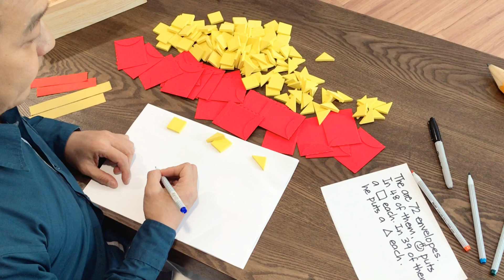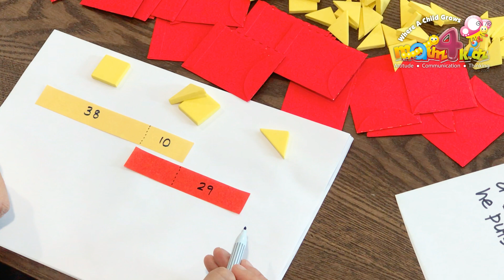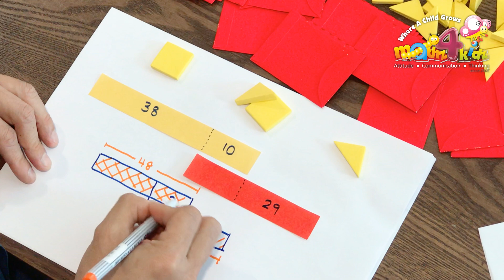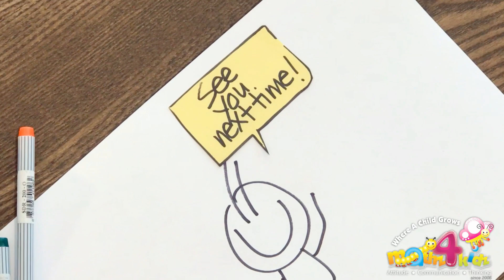Two Shapes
This problem can be solved by anyone who can add and subtract within 100. And it is also relevant for students doing IGCSE.